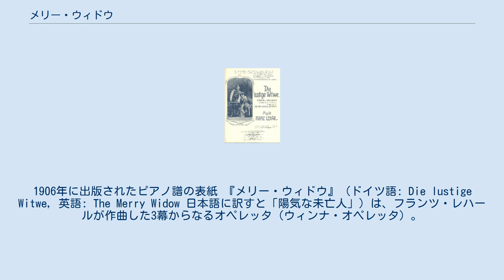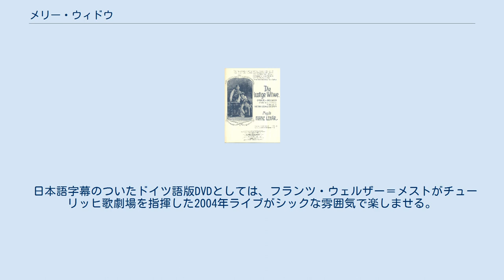メリー・ウィドウ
1906年に出版されたピアノ譜の表紙 『メリー・ウィドウ』（ドイツ語: Die lustige Witwe, 英語: The Merry Widow 日本語に訳すと「陽気な未亡人」）は、フランツ・レハールが作曲した3幕からなるオペレッタ（ウィンナ・オペレッタ）。
原題はドイツ語の「ルスティゲ・ヴィトヴェ」だが、日本ではもっぱら英訳の題名「メリー・ウィドウ」で呼ばれる。
 舞台はパリにあるポンデヴェドロ（モンテネグロ公国がモデル）公使館。
広間ではポンデヴェドロ国王の誕生祝賀パーティーが開かれている。
出席者の話題の的は、ハンナ・グラヴァリ未亡人。
ハンナはポンデヴェドロの老富豪と結婚し、そのわずか8日後に夫が急逝したために、巨万の富を得たのである。
パーティーに出席したハンナは、多くの伊達男から口説かれる。
しかしハンナがパリジャンと結婚すれば、大量の資産がポンデヴェドロから失われることになる。
それを阻止すべく、ポンデヴェドロ公使のミルコ・ツェータ男爵は、同書記官のダニロ・ダニロヴィチ伯爵とハンナを引き合わせようとする。
ダニロとハンナはかつて恋仲であったが、身分が彼らの仲を引き裂いたのである。
しかしダニロは、ハンナの資産目当てで結婚するとみられるのを嫌い、わざとハンナから距離を置いている。
一方で、カミーユ・ド・ロジヨンは、ツェータ男爵の美貌の夫人、ヴァランシエンヌを熱心に口説くが、その気がないヴァランシエンヌはハンナをカミーユにあてがおうと考える。
ハンナは踊りの相手にダニロを指名するが、ダニロはその権利を1万フランで売ると宣言する。
とてもそんな大金は出せないと、男たちは意気消沈して引き揚げる。
その中で、2人は喧嘩しながらも踊り始める。
 舞台は変わって宴の翌日、ハンナ・グラヴァリ邸の庭。
多数の来賓を前に、彼女はここに故郷レティンイエ（ツェティニェのもじり）の風景を再現すると言って「ヴィリアの歌」を歌いだす。
ハンナがダニロの心を開かせようとする中、カミーユはなおもヴァランシエンヌに求愛している。
ヴァランシエンヌの心が揺らいだと見るや、カミーユは彼女を庭のあずまやに連れ込む。
そこにツェータ男爵が現れ、妻があずまやで誰かと会っているのではと勘繰るが、そこから出てきたのは意外にもハンナとカミーユであった。
ハンナがヴァランシエンヌの身代わりになったのであるが、結果としてハンナとカミーユは婚約を宣言することになってしまう。
ポンデヴェドロから富が失われるのを嘆くツェータ男爵。
一方で、ハンナへの想いを胸に秘めているダニロも動揺を隠せない。
 舞台は同じくハンナ・グラヴァリ邸の庭。
パリの有名なレストランである「マキシム」風の飾り付けがなされ、ダニロの顔なじみであるマキシムの踊り子たちも顔をそろえている。
そこへ故国から「もしグラヴァリの数百万がわが国に残らぬ時は、国は破産の危機に瀕する」との電報が届く。
腹を決めたダニロはハンナに愛を告白する。
一方で、あずまやからヴァランシエンヌの扇子が見つかり、カミーユとヴァランシエンヌが会っていたことがばれてしまう。
自暴自棄になったツェータ男爵は、ヴァランシエンヌと離婚してハンナと結婚すると言い出す。
それに対してハンナは、「再婚するときには、彼女は全財産を失う」という遺言を告げる。
ツェータ男爵が申し出を撤回する一方、資産を気にしなくてよいと知ったダニロは、ついにハンナに求婚する。
するとハンナは、「彼女は遺産のすべてを失い、その遺産は再婚した夫のものとなる」という遺言の続きを述べる。
一方で、ヴァランシエンヌは扇子の中に書かれた言葉を読み上げてほしいとツェータ男爵に請う。
そこには、「私は貞淑な人妻です」と書かれてあった。
妻を疑ったことに対してツェータ男爵がヴァランシエンヌに許しを請うところで大団円となる。
 モノラル時代にエリーザベト・シュヴァルツコップを主演としてEMIに全曲録音して以来、録音は少なくない。
中でもシュヴァルツコップによるステレオ再録音が、ゆかりのバルカン（現在のクロアチア）出身のロヴロ・フォン・マタチッチの豪快な指揮とあいまって名盤といわれる。
ヘルベルト・フォン・カラヤンによる彫琢洗練の限りを尽くした録音も、一部に批判もあるが、曲のイメージを一新したと評価された...